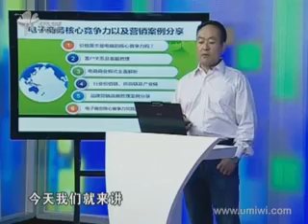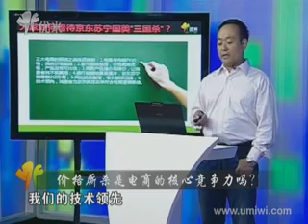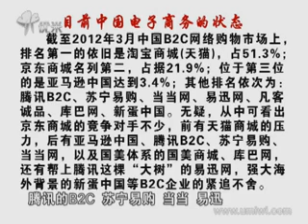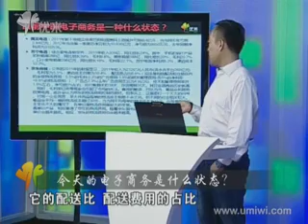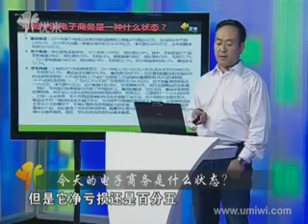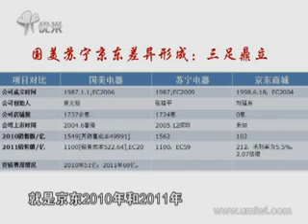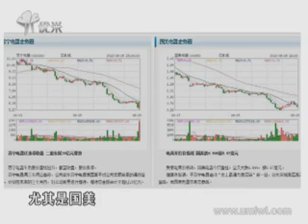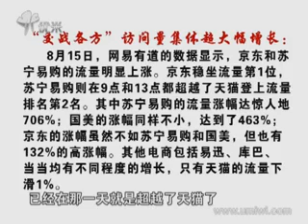传统企业如何玩转电子商务：电子商务的核心竞争力在哪里？